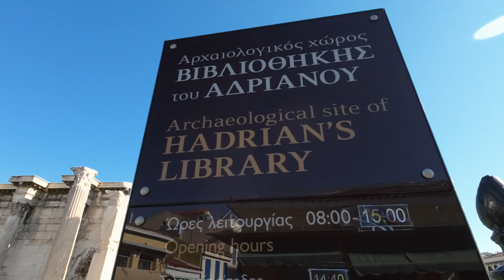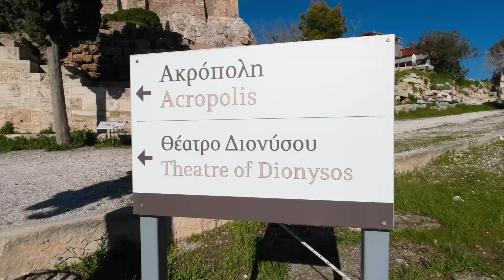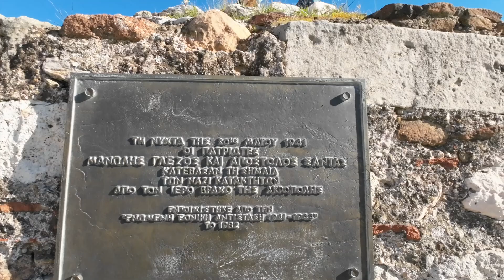Greece Travel for the Ages ~ Athens & Zakynthos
We went on a 10 day trip through Greece and had some amazing experiences. From walking through the temples in Athens that have endured thousands of years to looking down at Shipwreck Beach on the island of Zakynthos, Greece delivered in a big way.

- Seagate Backup Plus 2TB Portable Drive
- SanDisk 32GB & 64GB Extreme 100Mbs Micro SD Cards
- GoPro Quik Key iPhone/iPad
- Lenovo USB-C Hub Multi adapter
- MacBook Pro 13 (4th GEN)